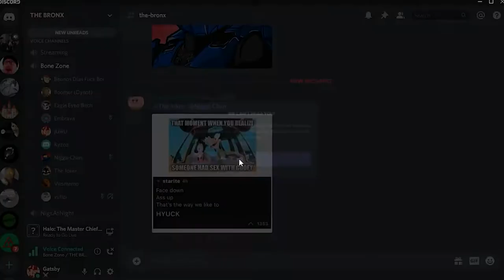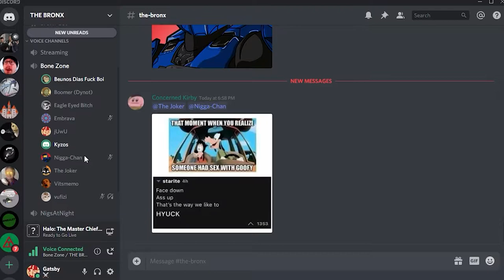Getting the whole discord on Halo Reach custom games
Halo Reach Game of the Semi-Centennial

there's a lack of audio from us because half of the group was playing LAN and my mic didn't record :(

check out my Halo 4 video if you want to hear our shenanigans